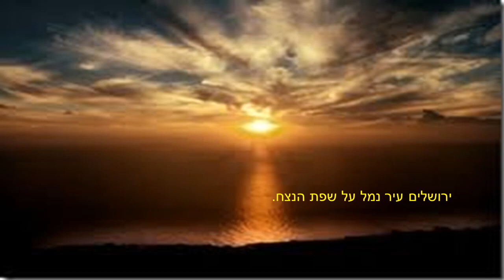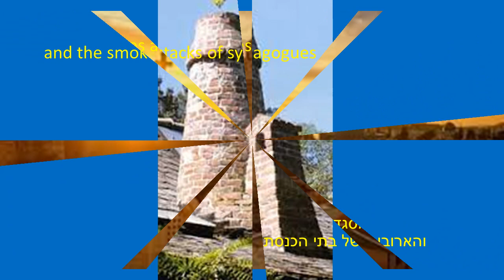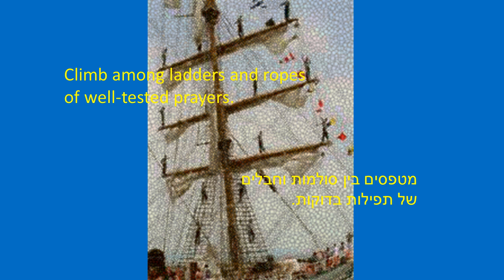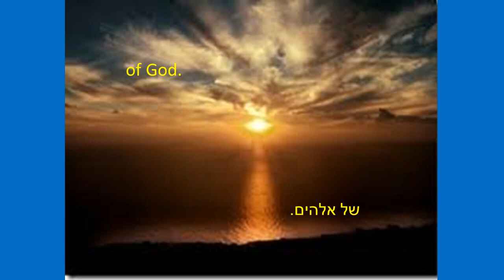Jerusalem Is a Port City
Dov Carmel: Jerusalem Is a Port City for mixed choir and piano
Poem by Yehuda Amichay
Meggido Regional Choir conducted by Pnina Inbar
דב כרמל: ירושלים עיר נמל - מילים: יהודה עמיחי
מקהלה אזורית מגידו בניצוח פנינה ענבר